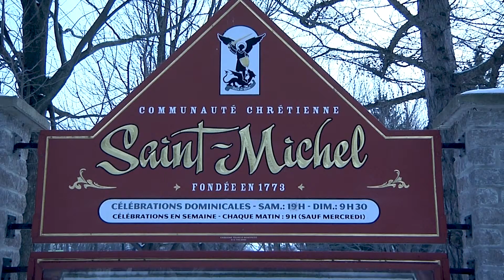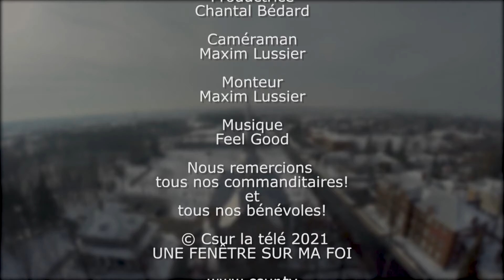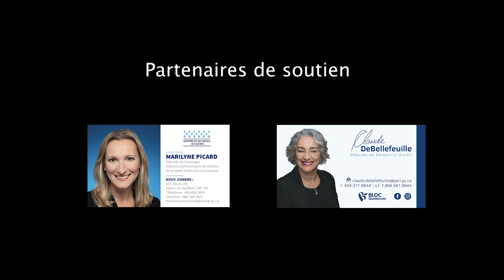UNE FENÊTRE SUR MA FOI | MESSE DU DIMANCHE 28 NOVEMBRE 2021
Revivez la messe du dimanche 28 novembre 2021 en direct de l’église Saint-Michel à Vaudreuil-Dorion. Un moment de célébration et de recueillement fort populaire auprès de la communauté.